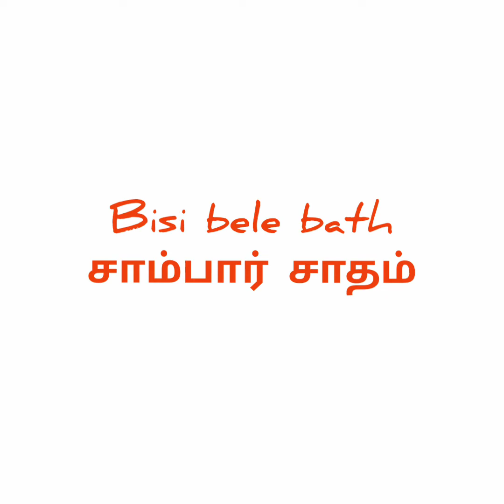பிசிபேளாபாத்/சாம்பார் சாதம்/Bisi bele bath recipe in tamil